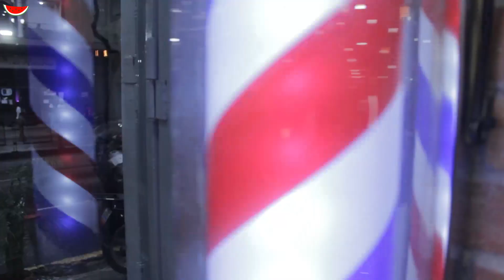Yefrixtar, el barbero que revoluciona la moda de Caracas con sus fabulosos diseños